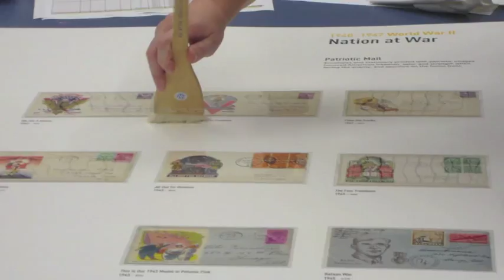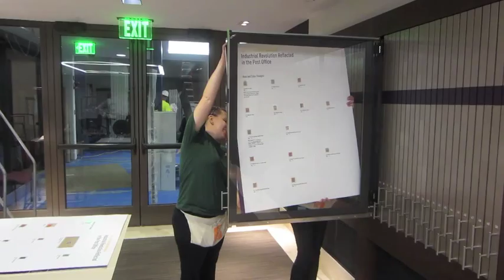Panel Installation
This is meant to be an inspirational montage that illustrates the perseverance of the National Postal Museum staff as they clean the pullout frames and install panels into the National Stamp Salon. It seems that most of our installation process consists of cleaning and only a small portion of our time is spent actually installing panels. Come see the finished product when the William H. Gross Stamp Gallery opens on September 22nd.